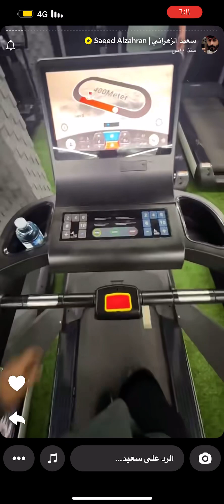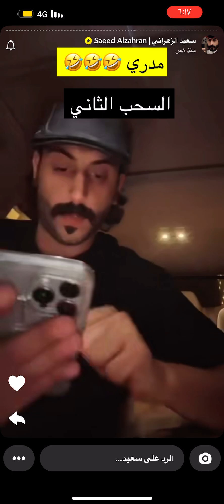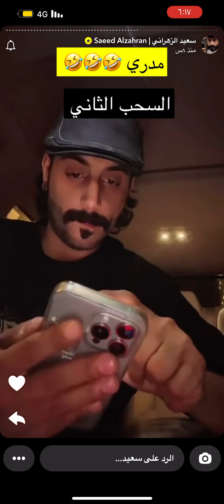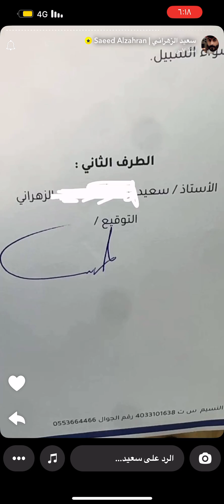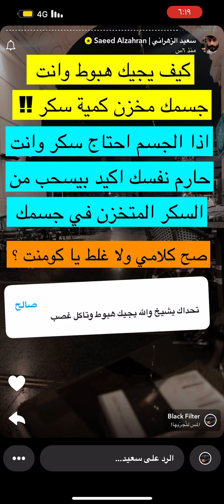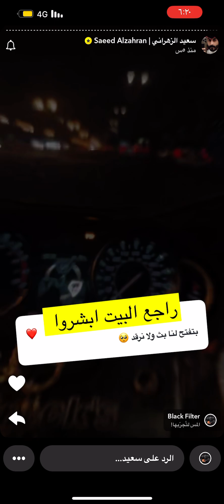سنابات ابو حنش يوم الاثنين ٣_يونيو_٢٠٢٤